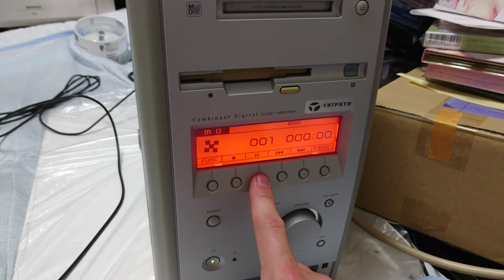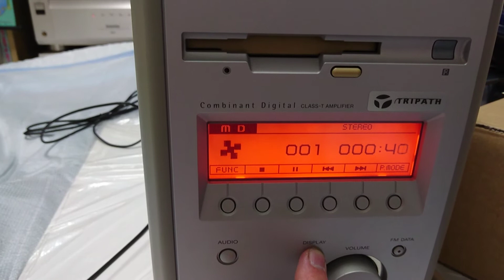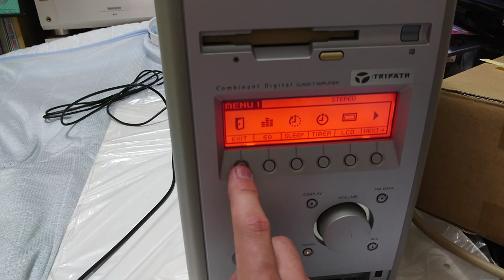PCV-MX5GK VAIO MX 便利な使い方